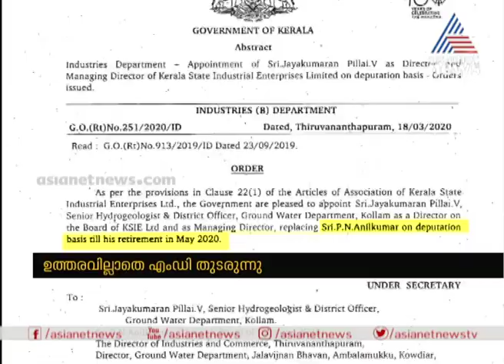കെഎസ്ഐഇയില്‍ നിയമന വിവാദം ; ഉത്തരവില്ലാതെ എംഡി തുടരുന്നു | KSEI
KSIE 's appointment controversy